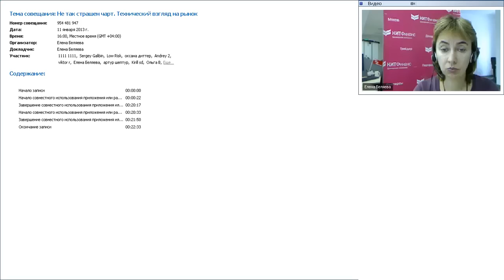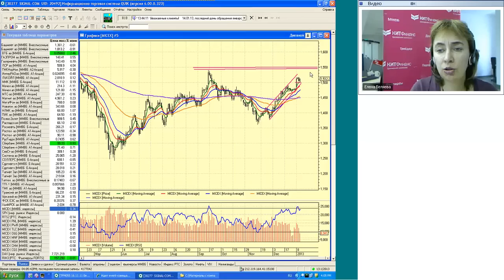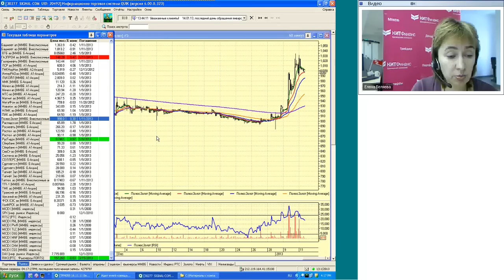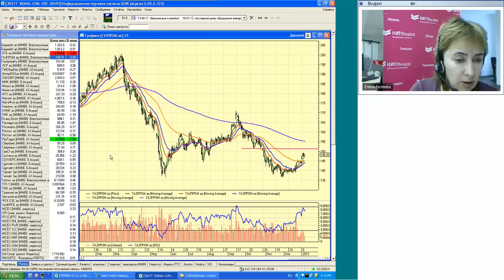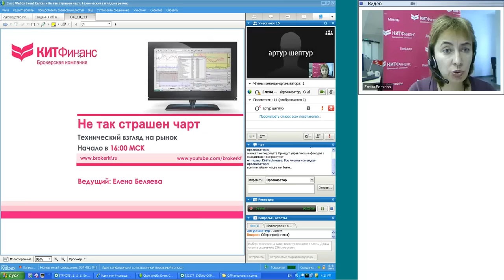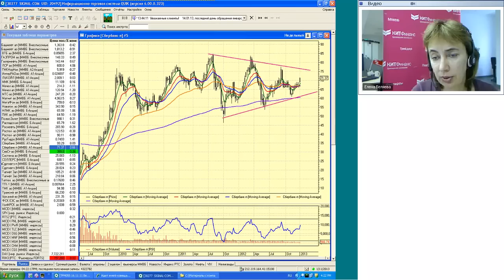11.01.13, 16:00 (мск) - Не так страшен чарт, аналитика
Обсуждаем: С прицелом на будущее

Содержание видеобрифинга: Пока без существенных изменений, индекс ММВБ -- в диапазоне, подвижки только по отдельным акциям. Есть время выбрать первоочередных кандидатов на покупку и обдумать план будущих действий в случае возобновления восходящего движения рынка на будущей неделе. Открытые ранее позиции держим.